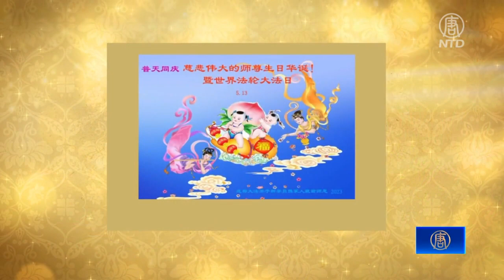中国法轮功学员同庆世界法轮大法日【513世界法轮大法日】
【新唐人北京时间2023年05月13日讯】今年的5月13日「世界法轮大法日」，是法轮大法洪传31周年的纪念日，也是法轮大法创始人李洪志先生的72岁华诞。中国大陆的法轮功学员，纷纷突破网络封锁，向明慧网寄送贺卡、贺词，表达对李洪志师父的感恩。

这些精美的贺卡来自大陆30个省、市、自治区。寄送贺卡的学员有修炼有素的老弟子，也有刚刚入门的新学员，有社会顶层精英，也有普通工人、农民。他们都表示，要与海外各国大法弟子同庆同贺「世界法轮大法日」——这个给全宇宙众生带来希望的神圣的日子。

山东省东营市暨胜利油田大法弟子说：「在这普天同庆、同祝、同颂的伟大日子里，弟子们恭祝伟大的师尊生日快乐！」

河南省濮阳大法弟子说：「师父慈悲众生，为挽救天宇，从苍穹之巅亲临人间，传宇宙大法，真是佛光普照，苍宇生辉。您归正了一切不正的，纠正偏移了宇宙大法的各界众生，给予众生重新归正遵循的标准，这是万古旷世从来没有过的，弟子万分珍惜。」

辽宁省葫芦岛市大法弟子说：「生逢大法洪传之时是每一个生命的最大荣幸，能够成为师父的大法徒，每时每刻沐浴在法光中，得到大法法理的洗礼，在浊世中熔炼，是师父赐予我们的圣恩，千言万语道不尽我们对师尊的感恩。」

吉林长春高校的大法弟子说：「三十一年来，我们沐浴在佛恩浩荡之下，每当魔难来临时，有师尊看护着我们，使我们走过了二十多年的证实法修炼之路。师尊为弟子的付出我们永远都报答不完。」

上海市的一些大法弟子说：「我们是老年学法小组大法弟子，年龄都是八九十岁了，都是修炼二十多年的老弟子。我们感恩师父的慈悲苦度。弟子们千言万语汇成一句话：恭祝师尊生日快乐！恭贺法轮大法日！」